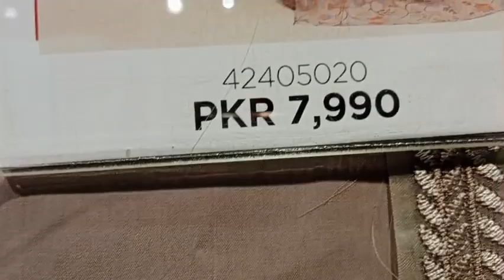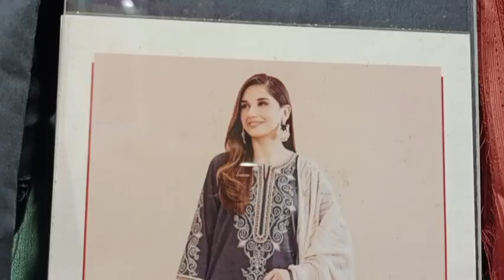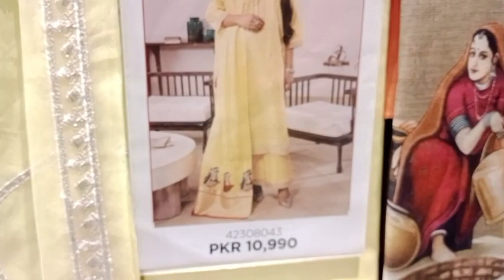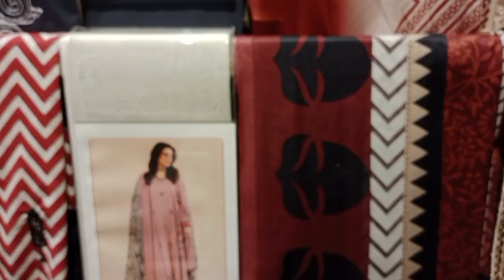Nishat Limited Edition 10 Articles available in Store.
nishat home.
nishat fashion.
nishat Unstitched
nishat limited edition.